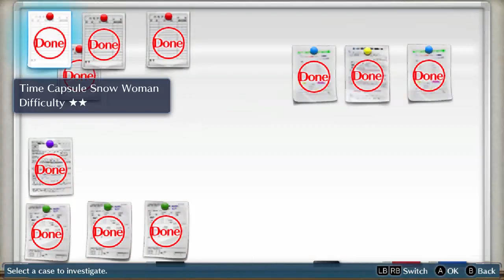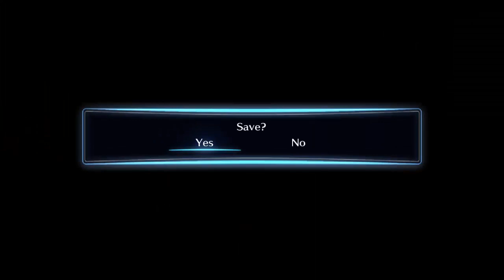Digimon Story Cyber Sleuth Pt 8 - Investigating Kamishiro & A Near Loss?! | Snek Plays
Holy crap, the difficulty curve of this game is W-shaped!

17 U.S. Code § 107 - Limitations on exclusive rights: Fair use - Notwithstanding the provisions of sections 106 and 106A, the fair use of a copyrighted work, including such use by reproduction in copies or phonorecords or by any other means specified by that section, for purposes such as criticism, comment, news reporting, teaching (including multiple copies for classroom use), scholarship, or research, is not an infringement of copyright.